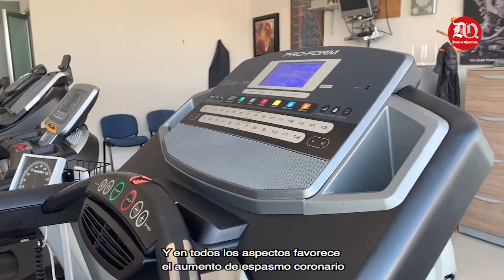Día del Corazón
“Ten cuidado con el corazón”… y no es por amor
Querétaro está dentro de los primeros lugares del país en padecimientos del corazón